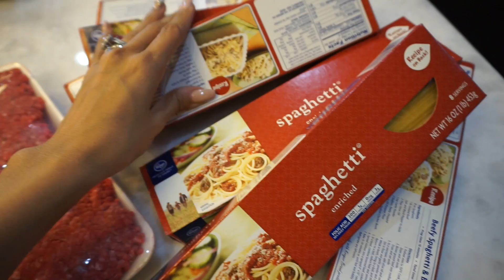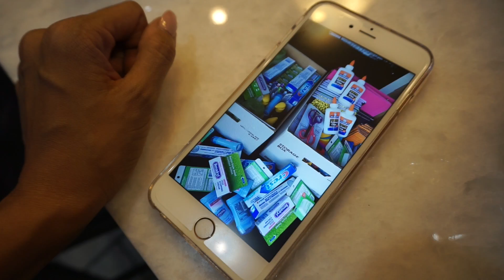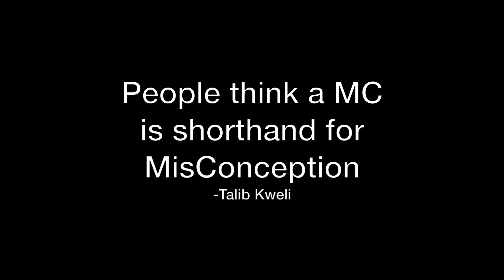BMC #155 The twins wear make up now - Rissrosedos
MC= My intials/Master of Ceremonies

Vlogging Camera

Photography camera

Send mail to my suite box:

RissRose2
7835 S. Rainbow Blvd
Suite 4-59